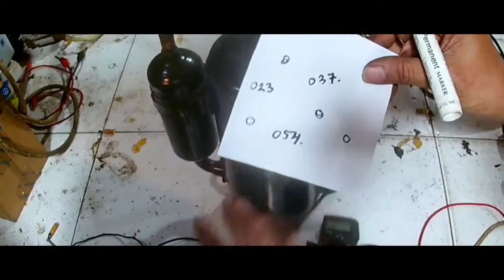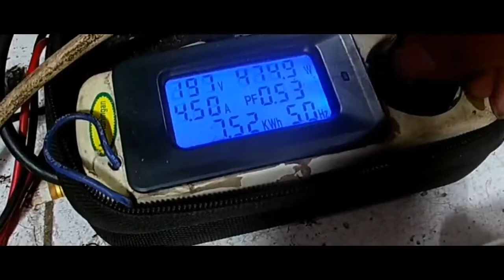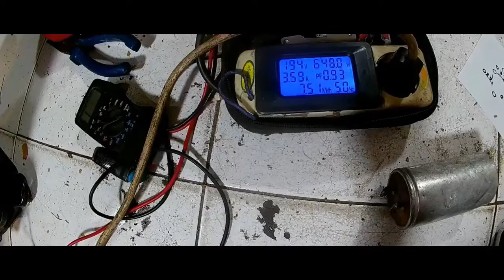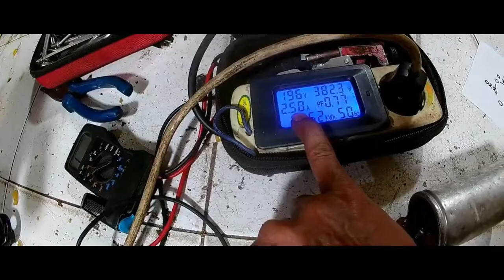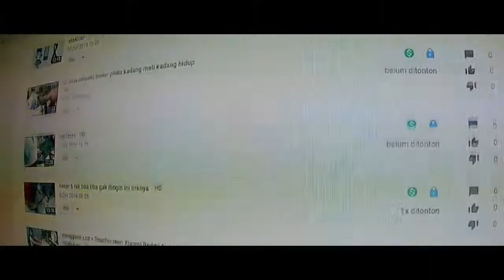Fix ac compressor jam without damaging it